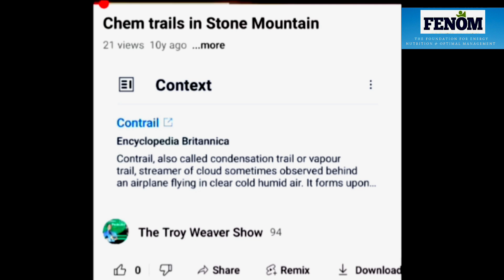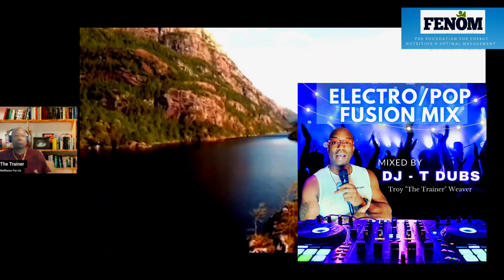Why You Better Eat Healthier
Welcome to "Why You Better Eat Healthier," the podcast that delves deep into the vital connection between nutrition and environmental health. I'm thrilled to be your host on this journey toward understanding how our dietary choices can significantly impact our well-being, especially in an age where environmental pollutants lurk in every corner of our world.

In today's fast-paced society, where convenience often trumps quality, it's easy to overlook the profound effects our food choices have on our bodies and the environment. However, the consequences of neglecting this relationship are becoming increasingly apparent, as we witness rising rates of chronic illnesses and environmental degradation.

But fear not, dear listeners, for this podcast is not about spreading doom and gloom. Rather, it's about empowerment through knowledge. Together, we'll explore the latest scientific research, expert insights, and practical tips to help you make informed decisions about what you put on your plate.
Welcome to "Why You Better Eat Healthier." Let's dig in